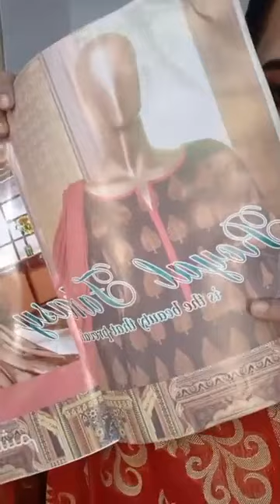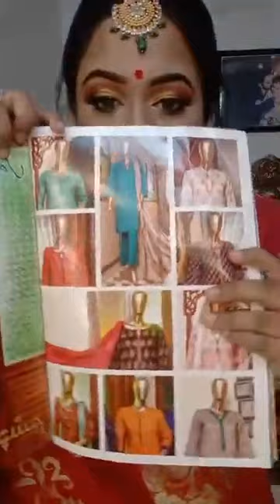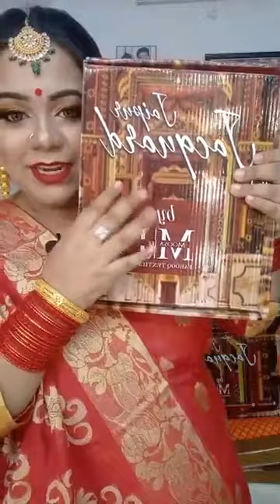Jakaria's fashion zone#New kanchipuram ### from falaqs angel💕💕💕